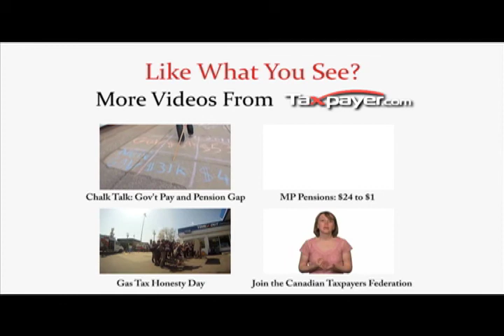Discussing Alberta's fiscal mess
CTF Alberta Director Derek Fildebrandt discusses Alberta's fiscal mess and Premier Redford's plans to address the province on TV to discuss the problem. The live address will be paid for by taxpayers.